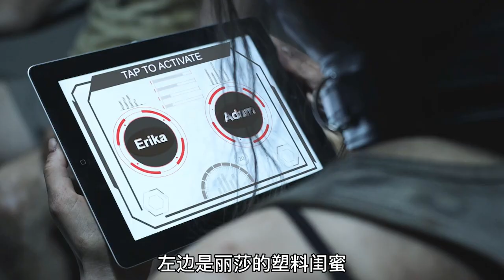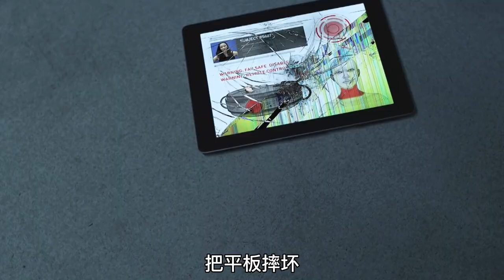女人被當成狗馴養，每天戴著項圈和鐵鏈，而且只能吃狗糧